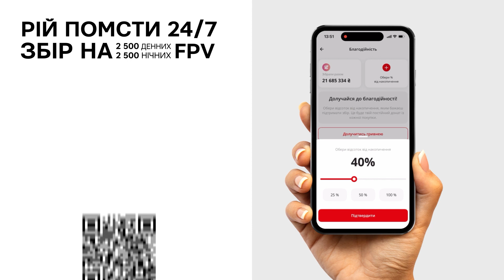Рій Помсти 24/7: як долучитися бофонами та грошима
Холдинг емоцій “!FEST” спільно з Благодійним фондом Сергія Притули та онлайн-сервісом виклику авто Uklon збирає на 2,5 тисячі денних і 2,5 тисячі нічних FPV-дронів для Сил оборони.

Як долучитися?

– Бофонами в додатку Lokal клацай на дрон на головній сторінці та обирай який % накопичених бофонів з чеку буде автоматично перераховуватися на збір (при потребі – онови додаток)